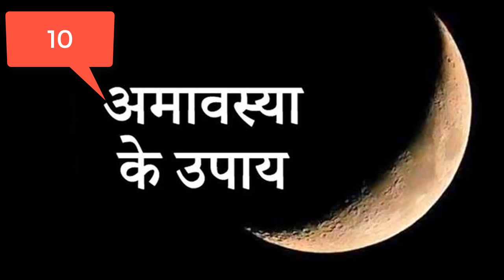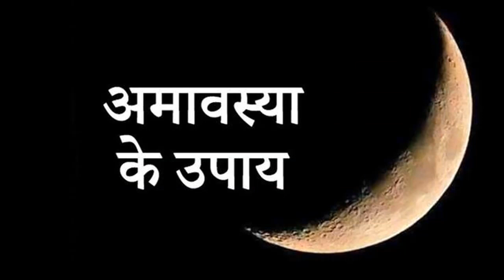चैत्र अमावस्या 2022: करें ये 10 उपाय, खुल जाएंगे सुख-समृद्धि के रास्ते Amavasya 2022